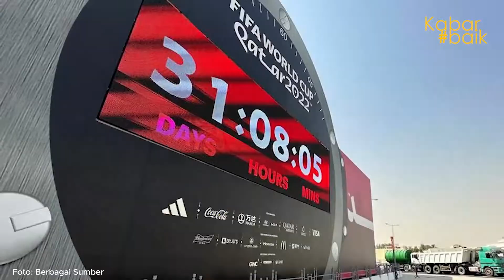DIPERKIRAKAN 1.000 ORANG MUALAF PASCA PEMBUKAAN PIALA DUNIA 2022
Kabar baik, diperkirakan 1.000 orang menjadi mualaf setelah Piala Dunia Qatar 2022 dibuka.
Hal itu diungkapkan oleh Syekh Muhammad Jaber dari video yang diunggahnya ke Instagram pribadinya pada 22 November 2022 lalu.
Dirinya juga mengatakan jika spanduk bertuliskan tentang akhlakul Islam, adabul Islam, dan kemuliaan Nabi Muhammad SAW terpajang di mana-mana selama Piala Dunia Qatar.
Selama Piala Dunia hotel-hotel di Qatar membagikan sebuah kartu yang menyertakan link. Dalam link tersebut terdapat informasi seputar Islam.
Menurutnya, yang mengakses link tersebut ada lebih dari 50 ribu orang. Syekh M Jaber pun berharap jika semuanya dapat masuk Islam.
Seperti diketahui pembukaan Piala Dunia 2022 di Qatar diawali dengan pembacaan ayat suci Al Quran.
Qatar sendiri merupakan negara Muslim pertama yang menjadi tuan rumah Piala Dunia.
Qatar pun melakukan persiapan yang sangat luar biasa demi menyambut Piala Dunia 2022 ini.
Bahkan sebelum turnamen bergengsi itu dilaksanakan Qatar juga menghiasi berbagai sudut jalanan di seluruh Negeri.
Salah satu hiasan yang menghiasi jalanan Qatar adalah kutipan hadist Nabi Muhammad SAW ikut di pajang di beberapa titik sudut jalan.